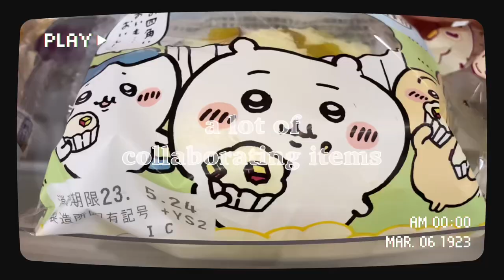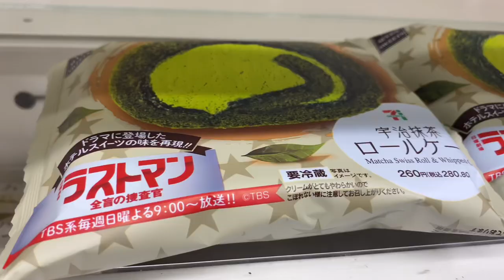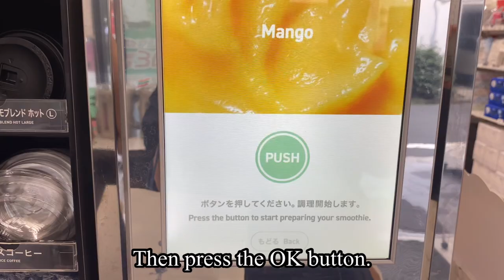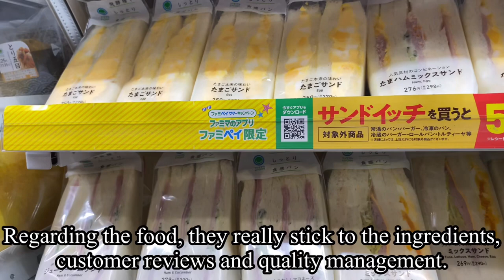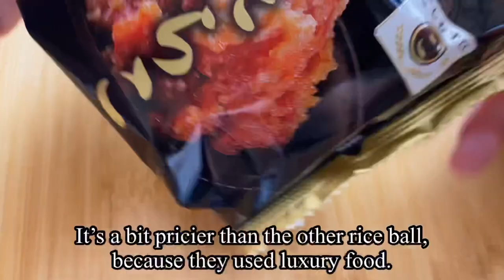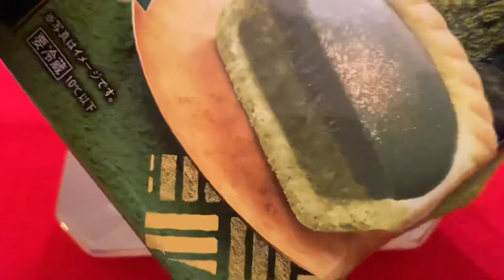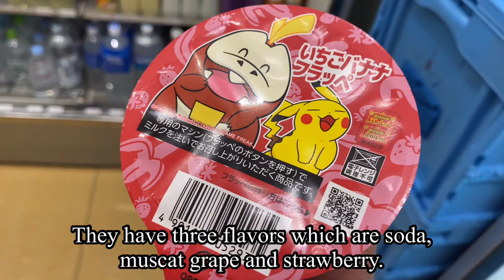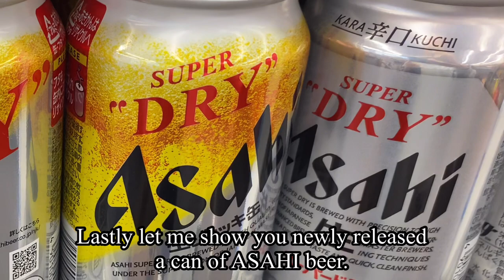What’s new in SEVEN ELEVEN and FAMILY MART in Japan.